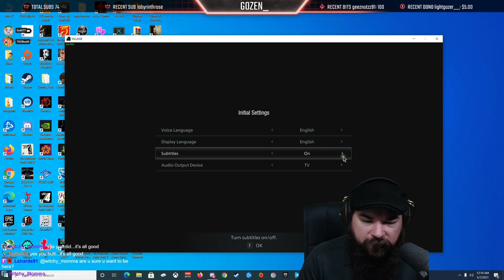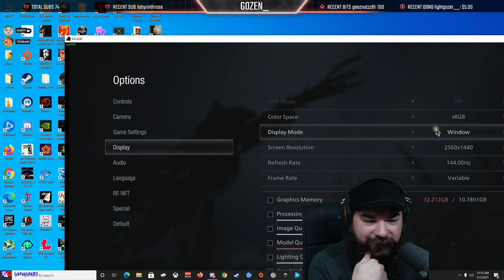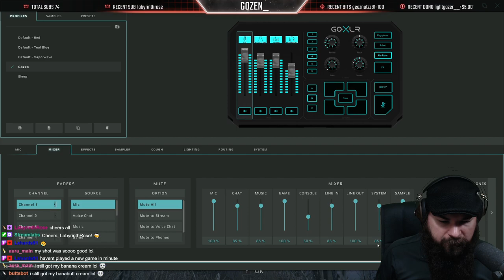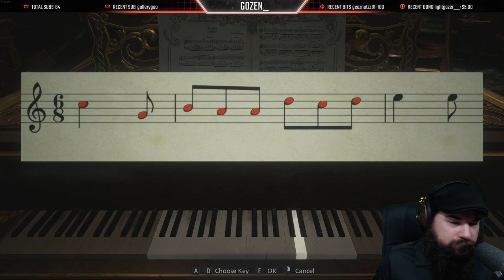Resident Evil Village. Part 1. [Steam/PC]. Max Graphics Preset. First Playthrough.